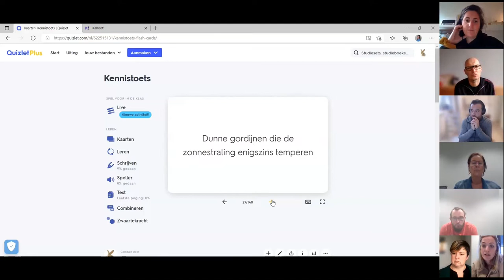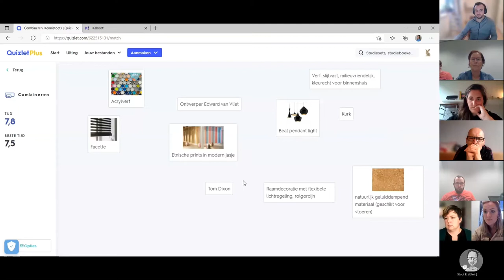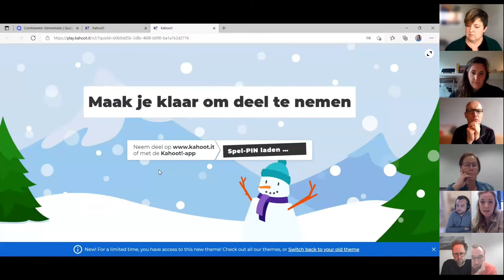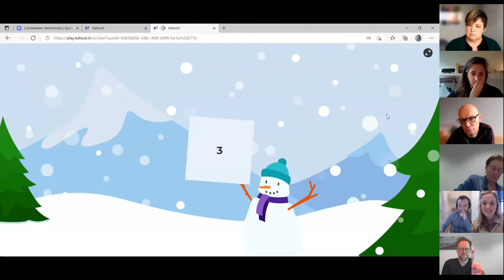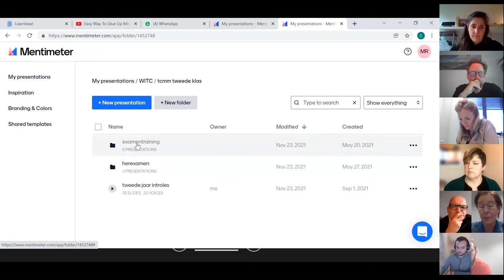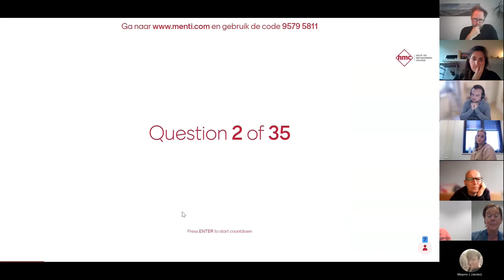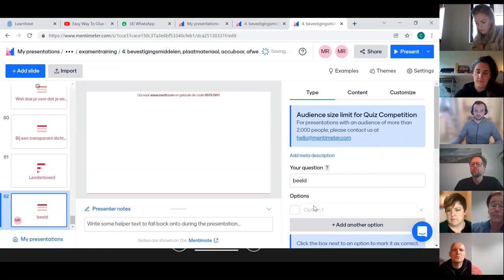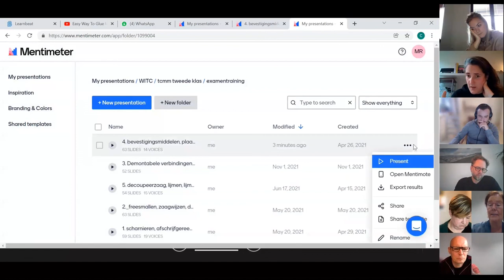Mini-college 👩🏼‍🏫👨🏽‍🏫 | Quizlet, Kahoot, Mentimeter, wat past bij jouw les?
In deze video vertellen twee docenten van het HMC, Marije van der Windt en Cora van Wittmarschen, over edutools die zij gebruiken in hun lessen. Quizlet, Kahoot en Mentimeter worden in dit mini-college alle drie toegelicht, waardoor jij aan het einde voor jezelf kunt kiezen welke tool jij het best kunt inzetten in jouw klas.
Marije laat allereerst zien hoe zij haar studenten voorbereidt op een kennistoets met behulp van Quizlet. Door gebruik te maken van kaarten oefent ze in de klas met Quizlet, maar geeft studenten ook de opdracht om zelf te oefenen. Daarna laat Marije zien hoe ze met een betaald account Kahoot gebruikt. Ze kan zowel haar PowerPoint met instructie als quizvragen inzetten en dat voor een groep van 75 studenten. Tot slot laat Cora zien hoe zij Mentimeter gebruikt om ook de combinatie van instructie en quiz aan te bieden. Welke tool werkt voor jou het best?

► 00:00​ | Intro
► 02:58 | Quizlet | Hoe werkt het?
► 08:54 | Quizlet | Wat kun je er mee?
► 09:41 | Quizlet | Vragen/ informatie uitwisselen met collega's
► 17:58 | Kahoot | Hoe werkt het?
► 24:35 | Kahoot | Wat kun je er mee?
► 25:53 | Kahoot | Vragen/ informatie uitwisselen met collega's
► 26:52 | Mentimeter | Hoe werkt het?
► 31:50 | Mentimeter | Wat kun je er mee?
► 42:55 | Afsluiting